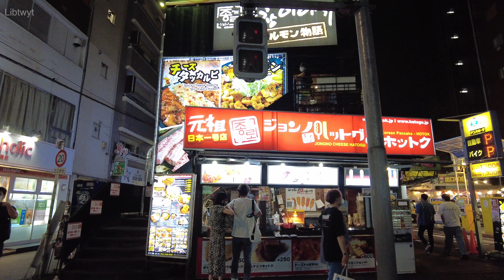Streets of Shin-Okubo, Shinjuku Tokyo Japan | What is going on today? (Week 38, 2021)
Walk in Shin-Okubo, Tokyo largest koreatown, again🤚🏻
Let's walk 🚶🏼🐈🦮